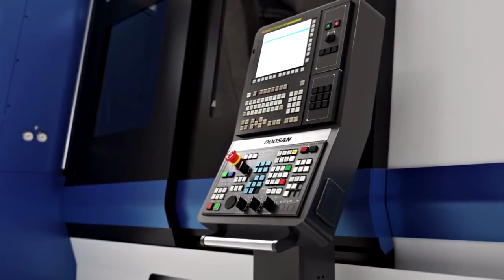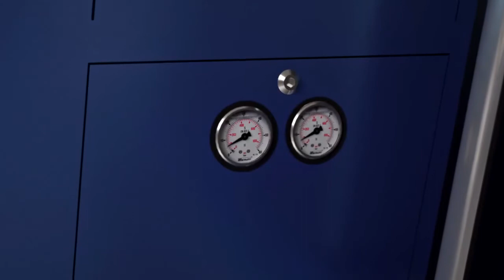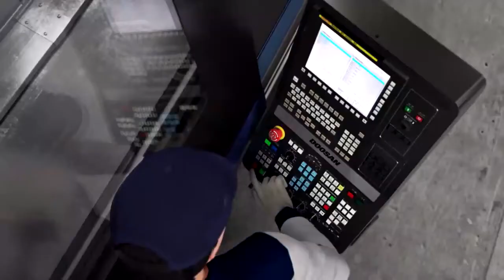SMX Series visual demo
Visuele demonstratie van de Doosan SMX serie multitasking centra